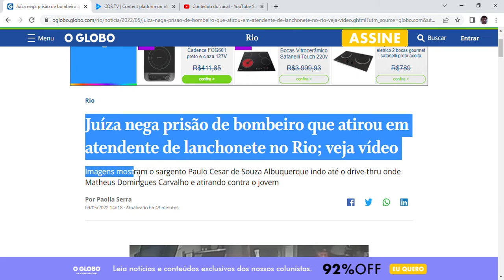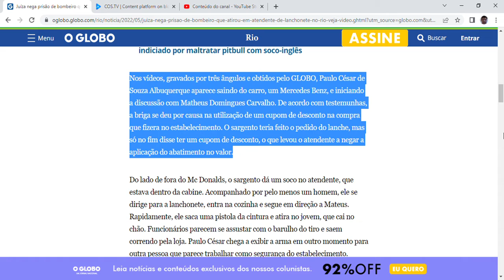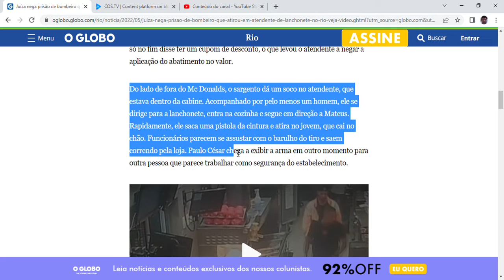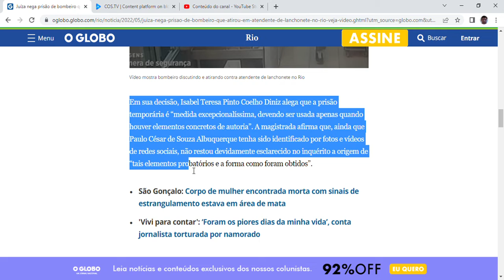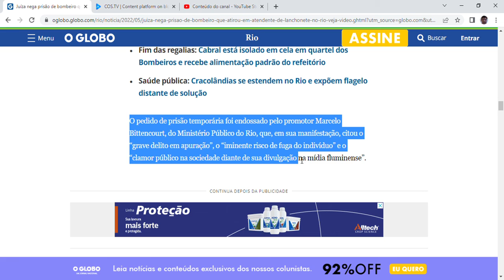Juíza nega prisão de bombeiro que atirou em atendente de lanchonete no Rio;